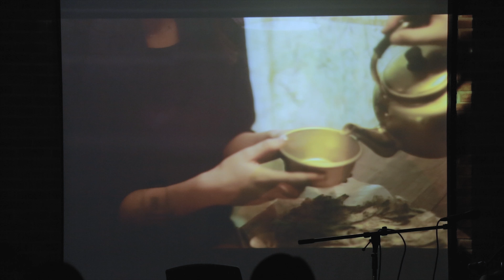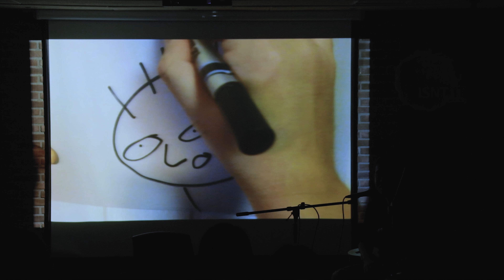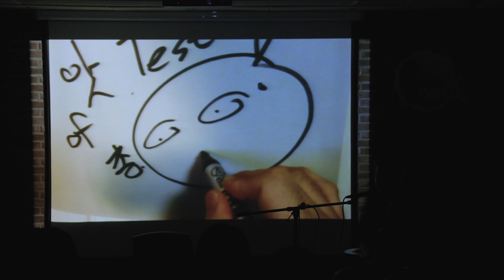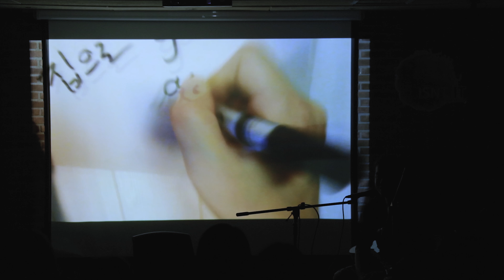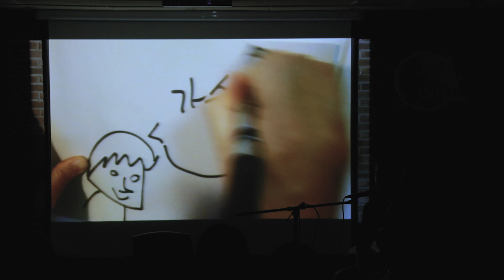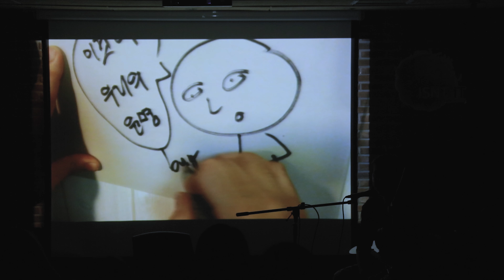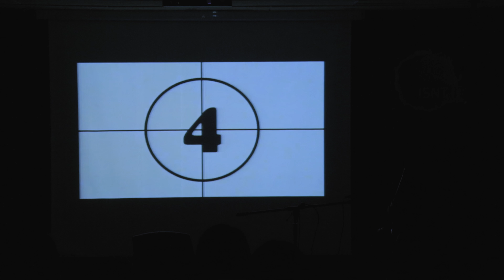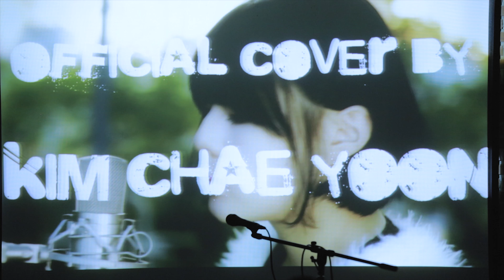2013.11.16 하우스콘서트 say my name / b캠 러프컷 1080p